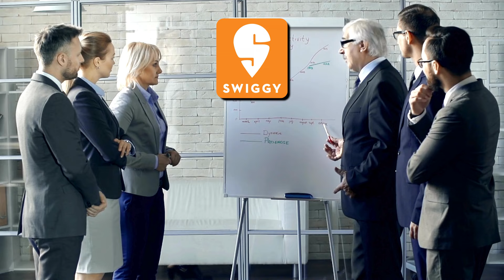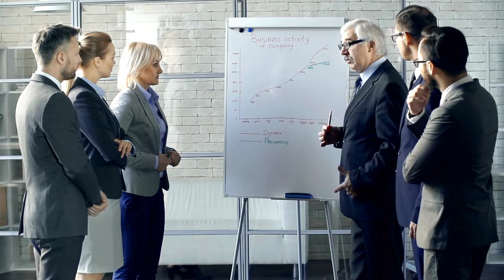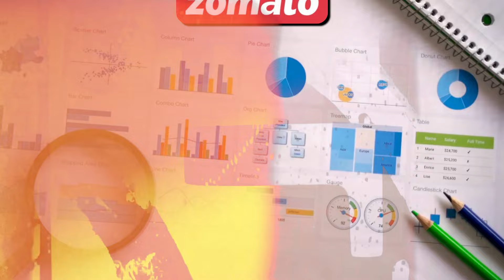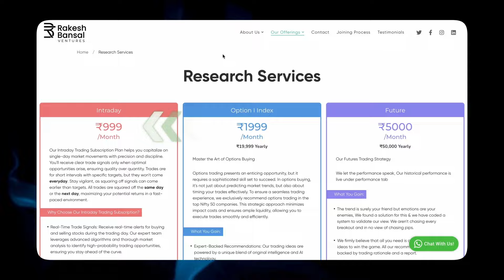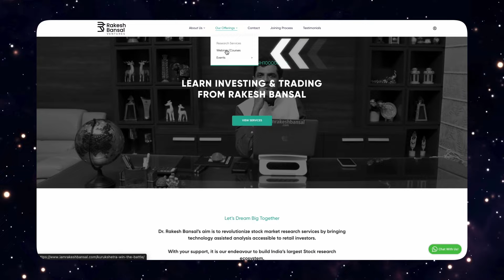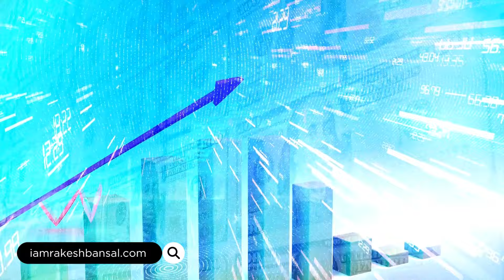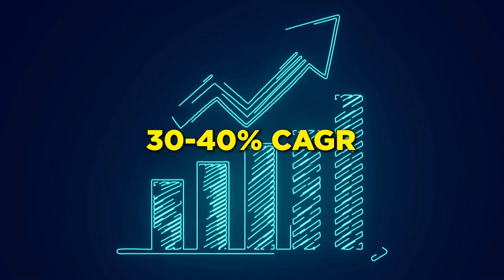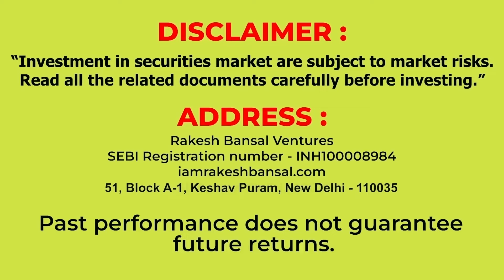Swiggy IPO: EVERYTHING You Need to Know BEFORE It's Too Late! ⏰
Swiggy IPO: सब कुछ जो आपको जानना ज़रूरी है देर होने से पहले! ⏰

क्या आप भी Swiggy के IPO का इंतज़ार कर रहे हैं? 🤔 इस वीडियो में हम आपको बताएंगे Swiggy IPO के बारे में वो सब कुछ जो आपको निवेश करने से पहले जानना ज़रूरी है!

हम बात करेंगे:

Swiggy के बिज़नेस मॉडल और ग्रोथ की संभावनाओं के बारे में
IPO की तारीख, प्राइस बैंड और बाकी डिटेल्स के बारे में
क्या आपको Swiggy के IPO में निवेश करना चाहिए? इसके फायदे और नुकसान क्या हैं?
एक्सपर्ट्स की राय और IPO से जुड़ी लेटेस्ट अपडेट्स
तो देर किस बात की? वीडियो देखें और Swiggy IPO के बारे में पूरी जानकारी पाएं! 👍